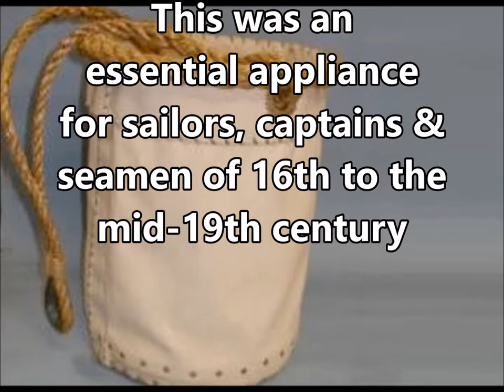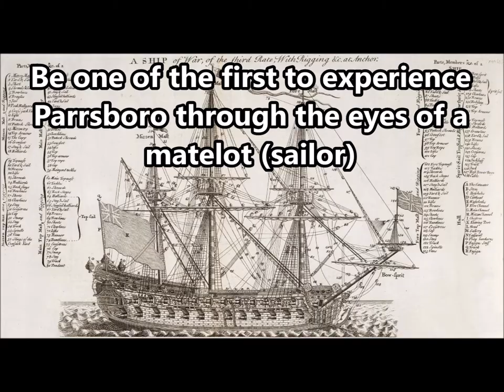Ships Canvas Bucket Making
Can you make a Ships Canvas Bucket better then a matelot (sailor) from the 16th-19th century?
The Ottawa House can show you how to do this!